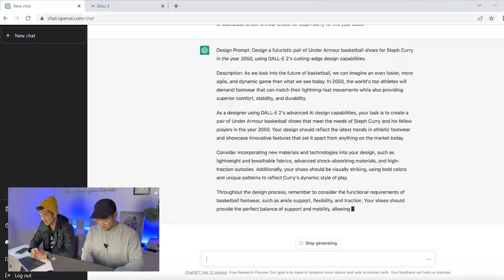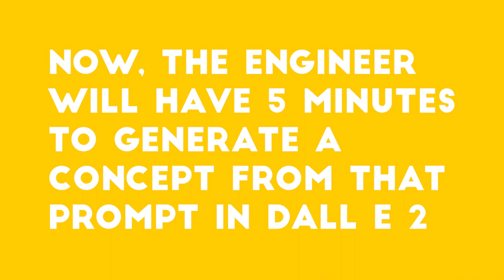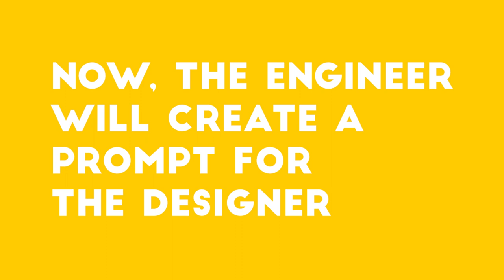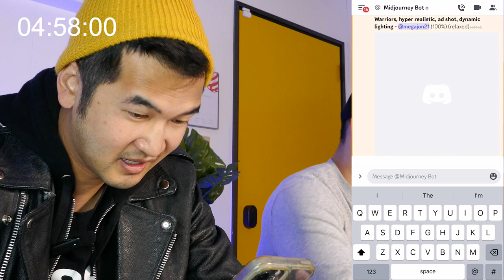Using AI to Design a Shoe: Pushing the Boundaries of Creativity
Watch as we push the boundaries of creativity with our latest experiment - designing a shoe using AI technology. See how we use AI to generate unique prompts and bring a fresh perspective to the design process. Join us on this journey of exploring the intersection of technology and creativity in shoe design!

About Us:
Founded by an award-winning team with over 20 years of combined product development experience, Hatch Duo is an industrial design and product engineering company that helps startups hatch ideas by leveraging a competitive advantage through brand-focused design. Hatch Duo designs compelling product experiences for growing brands by seamlessly integrating mechanical engineering and industrial design.

Follow Hatch Duo on social media!